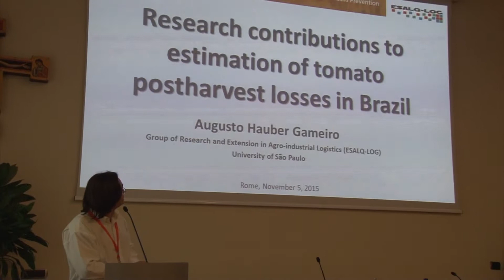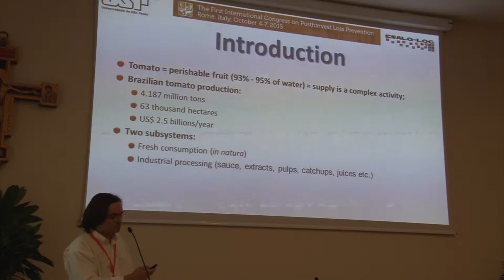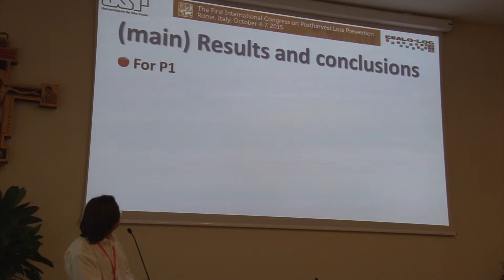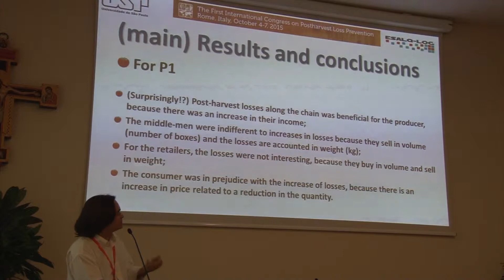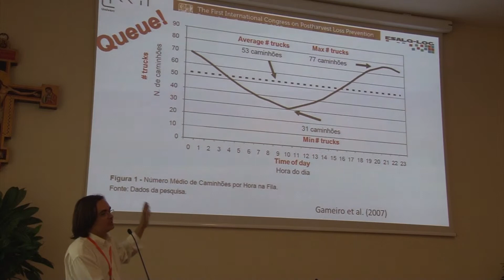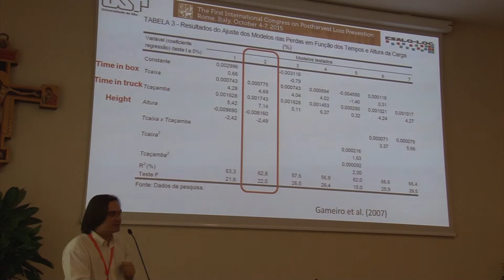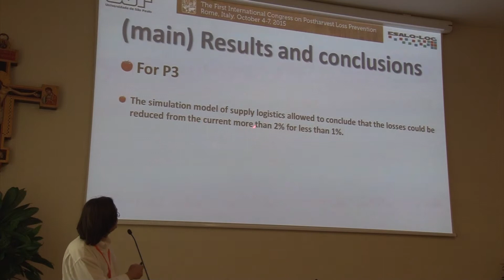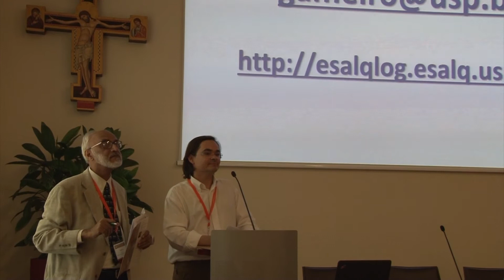Session D 3 Gameiro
Session D - Assessment Methods and Metrics of PHL Measurement
Session keynote speaker Toine Timmermans (Wageningen University, Netherlands); other presenters: Sali Atanga Ndindeng (AfricaRice Center, Benin), Augusto Gameiro (University of Sao Paulo), Craig Gundersen (University of Illinois at Urbana-Champaign), Tanja Pickardt (GIZ, Germany), and Margaret Henry (Sustainable Food Laboratory, USA).